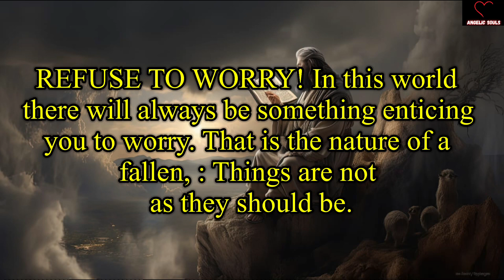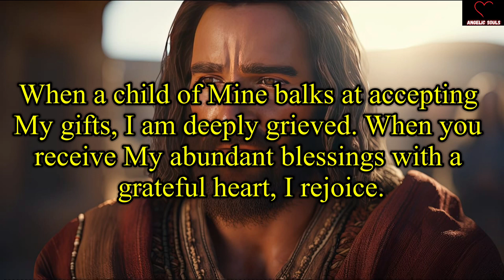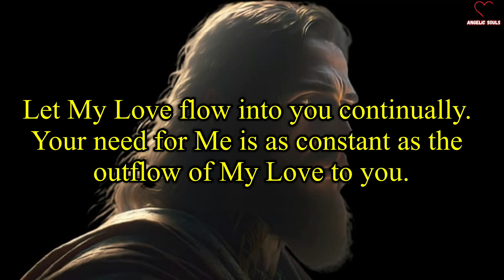11:11🌈🦋Angels are saying, Know before 28 June 2023🕊️God Message🌈Jesus Says🦋angelmessage🦋godsays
11:11🌈🦋Angels are saying, Know before 28 June 2023🕊️God Message🌈Jesus Says🦋angelmessage🦋godsays

11:11🌈🦋Angels Urgent Message Today🕊️God Message🌈God Says Jesus Messages🦋godsmessages🦋Godsmessage

God message
Jesus
Jesus message
God messages
Urgent message from God
Jesus says
Angel Signs
God msg
God helps
Godly quotes
Bible Quotes
God says
Positive life affirmation
Lord Helps
Jesus quotes
God
Angels message
Universe message
Life quotes
Money miracle
Financial abundance
Angels message
Jesus message
Godly quotes
Faith quotes
23 April gods message
Universe message
Angel message